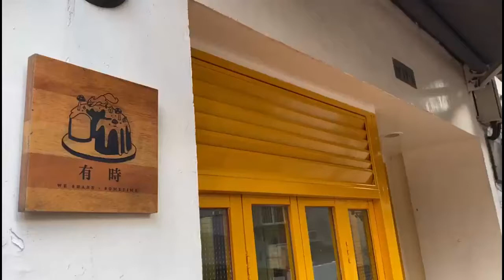【企業診斷】九○後開蛋糕店 一腳踢卻充實 有時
有九○後年輕人，為實現開蛋糕店的夢想，於一九年三月開設“有時”蛋糕店。該店負責人黃惠玲稱，除了創業初期銷情未如理想，幸得親朋好友口耳相傳，經營漸上軌道，“佛系”心態經營，目前日均能接至少十張訂單，收支平衡並有少許盈利。